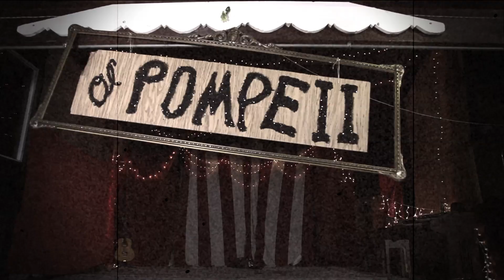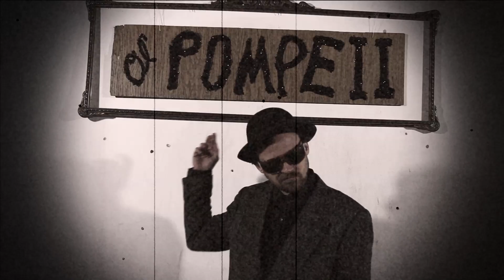Dead Cinema - Ol' Pompeii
FROM 2011